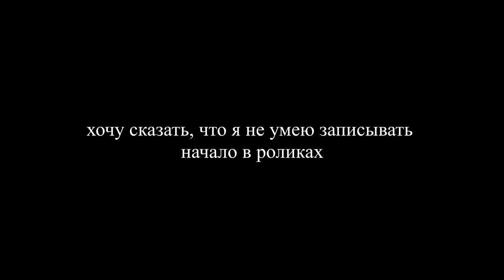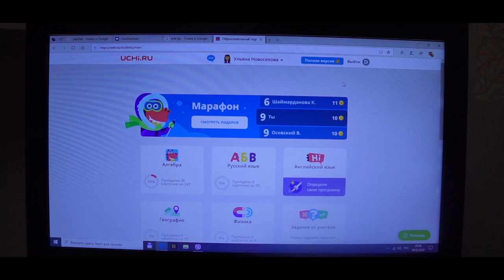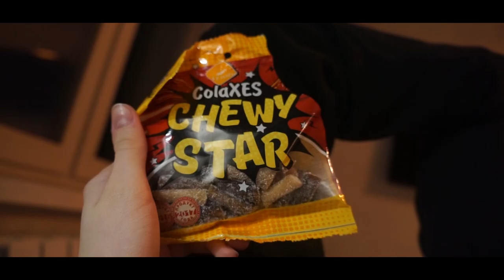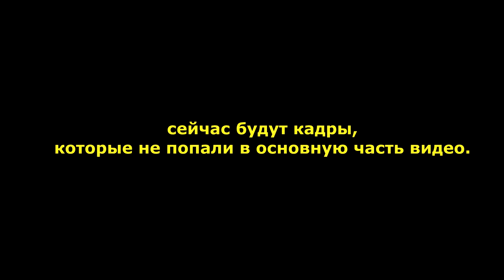заняли первое место? / vlog / поездка в ЕКБ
привет :з
заранее говорю что видео снималось задолго до карантина, так что все ок и мы придерживаемся самоизоляции.